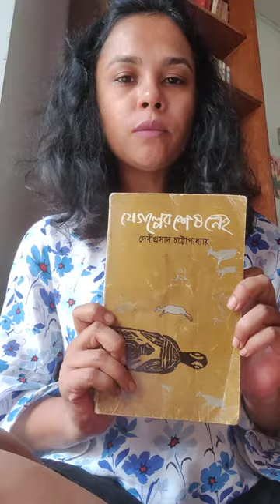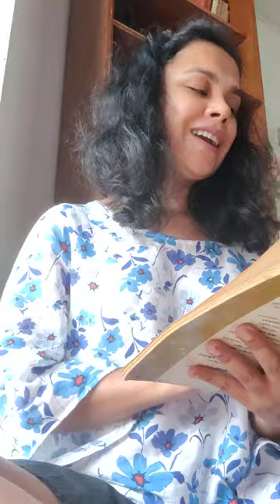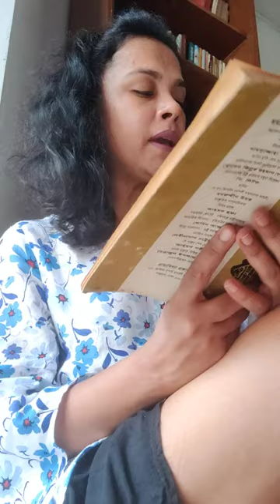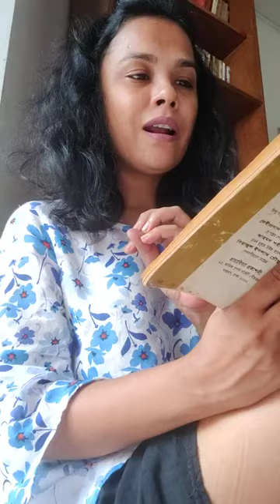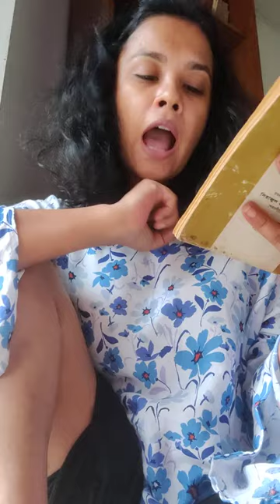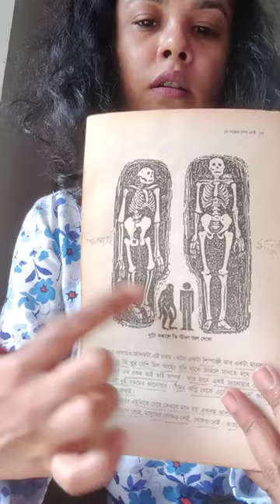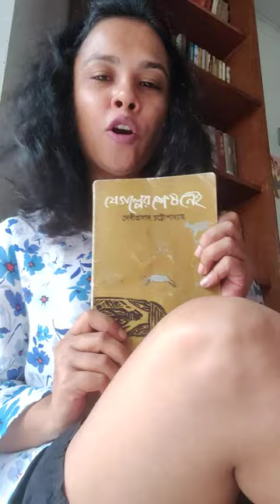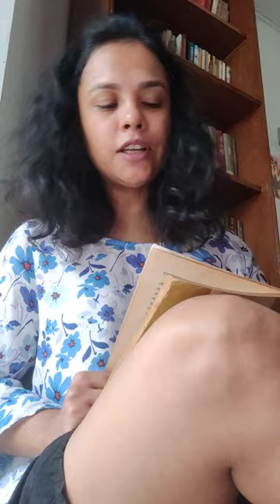je golper shesh nai | Debiprasad Chattopadhyaya Episode - 5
যে গল্পের শেষ নেই
দেবীপ্রসাদ চট্টোপাধ্যায়
story that has no ending
Debiprasad Chattopadhyaya

Episode - 5

I'm reading one of my favorite books  Jegolper shesh nai (the story that has no ending) written by
Debiprasad Chattopadhyaya. today is Episode - 5 . in this Episode we will learn ,How are frogs and humans related? why Frogs and humans have similar nervous systems, why the have similar digestive? why Both are classified as vertebrates? And many more. I hope you will love this video .

Episode - 2
বুড়ো পৃথিবীর বয়েস কতো?

Today Episode - 5
এক যে ছিল অবাক ছেলে এবং
কঙ্কালে কঙ্কালে ভাই